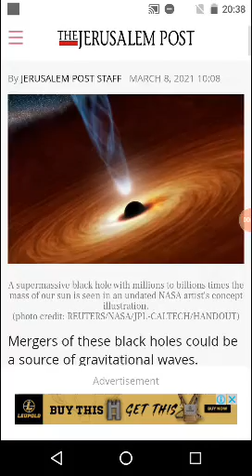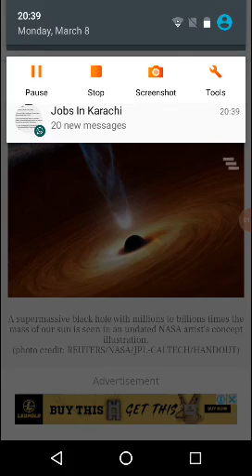Scientists find concentration of black holes 'only' 7,800 light years away